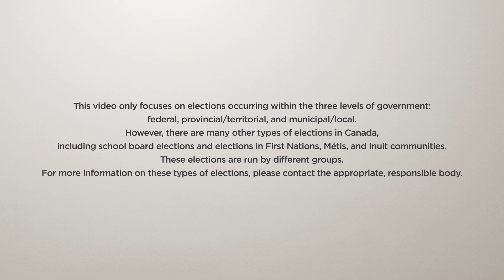Learning Resources - Three Levels of Government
This video is the first of a two-part educational activity offered by Élections Québec. The material to perform the activity “Which Election?” is public and available

This video was developed in collaboration with all the provincial and territorial electoral agencies and with Elections Canada.